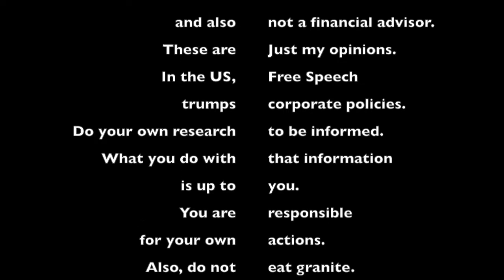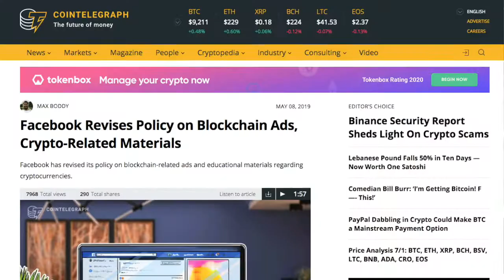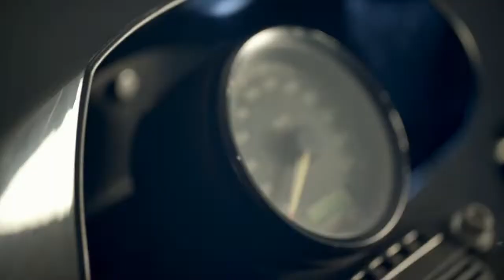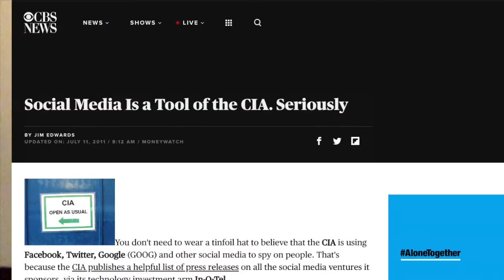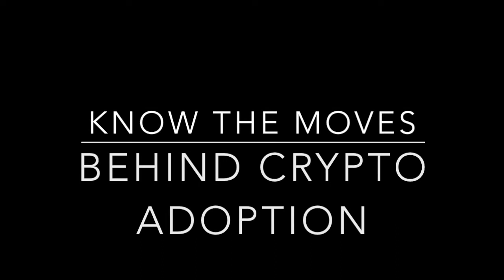FaceBook OKs Blockchain Marketing Ads [July 2020]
Facebook has revised its standing policy which banned most if not all crypto and blockchain ads from running on its networks, and has begun allowing blockchain projects that meet their updated rules. What impact does this have on blockchain marketing and blockchain marketers? Yasha Harari explains on this episode of Crypto Marketing Insights.

References:
- Blockchain Expands in Advertising Industry, but Crypto Remains a No Go (CoinTelegraph)

For more about digital and blockchain marketing, - Probably the World's best blockchain marketing agency